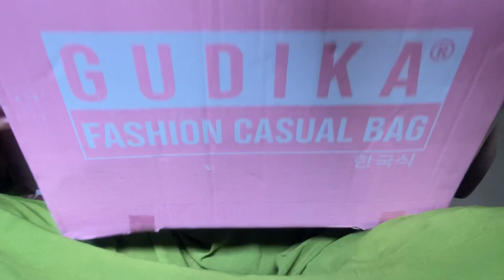UNBOXING TAS BLACK